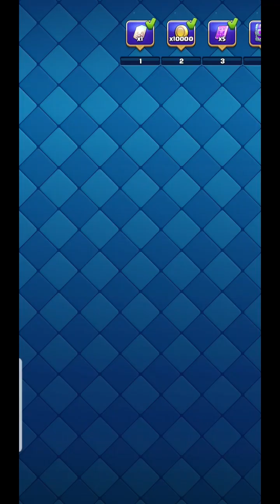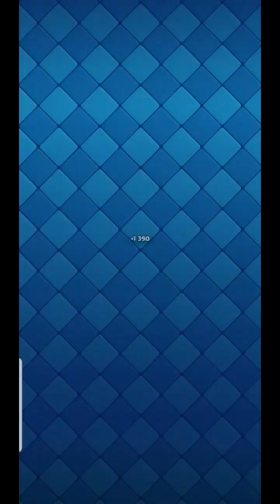Down to the Wire in the Global Challenge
I really wanted that magic chest